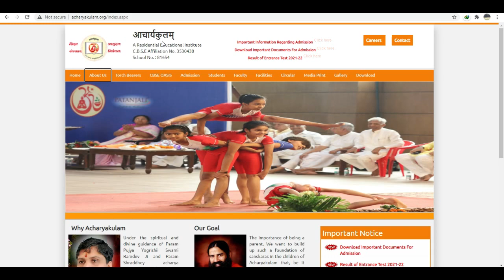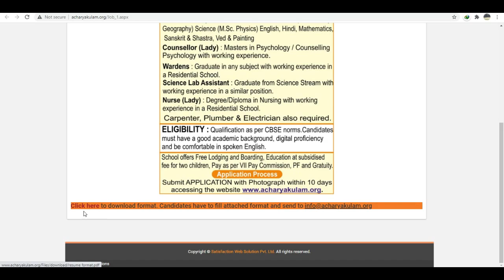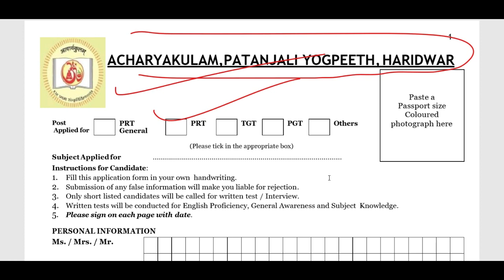Patanjali Yogpeeth PGT TGT Teacher Recruitment 2021, पतंजलि स्कूल शिक्षक भर्ती 2021 Teachers Vacancy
Patanjali Yogpeeth PGT TGT Teacher Recruitment 2021, पतंजलि स्कूल शिक्षक भर्ती 2021, Teachers Vacancy 2021

patanjali yogpeeth haridwar acharyakulam PGT TGT Teachers Recruitment 2021

Account & Commerce
Biology
Chemistry
Computer
Economics
English
Geography
Gujarati
Hindi
History
Krushi Vidya
Maths
Philosophy
Physics
Psychology
Sanskrit
Sociology
Statistics
Secondary

Maths/Science:
Sanskrit
Social Science

Education Department Gujarat GSERC  Shikshan Sahayak Eligibility Criteria

kvs recruitment
kvs
ctet
 केंद्रीय विद्यालय
KVS NOTIFICATION
DEE_ASSAM_UP_LP_TEACHERS_CTET_TET
KVS Regular Basis PGT TGT PRT Teachers Jobs 2021

DTC_CLERK_RECRUITMENT_2021
DSSSB_MOST_URGENT_NOTICE